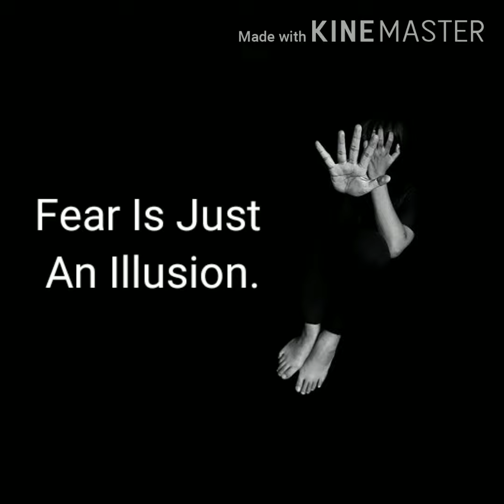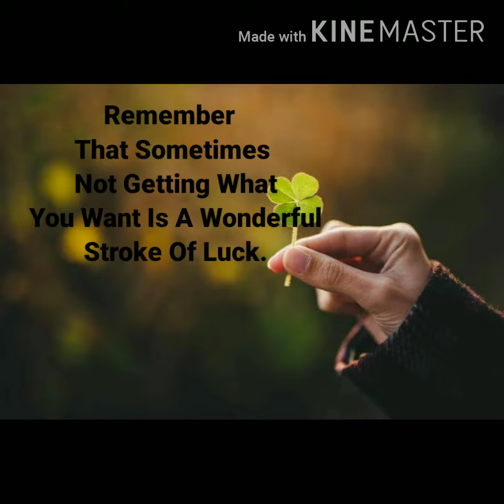Few Important Things To Remember In Your Life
This video is just to give you few tips or points to remember  through every phase of your life .